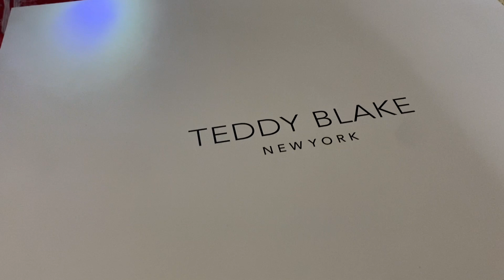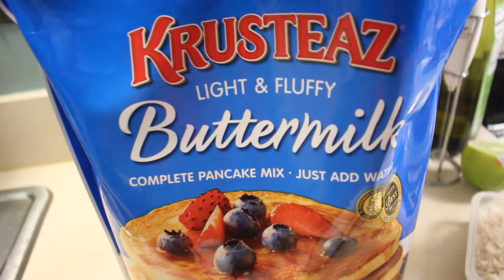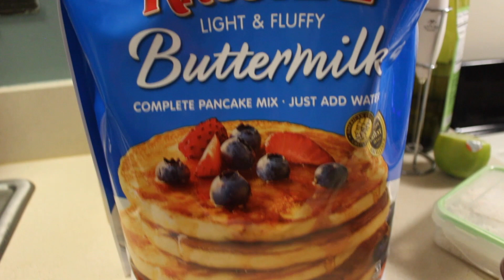RESPONDO UN MAL COMENTARIO|RECIBO UN REGALO😍|COCINO COL CHINA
Sale Season with Amazing Discounts!